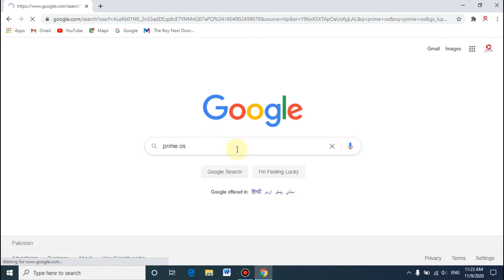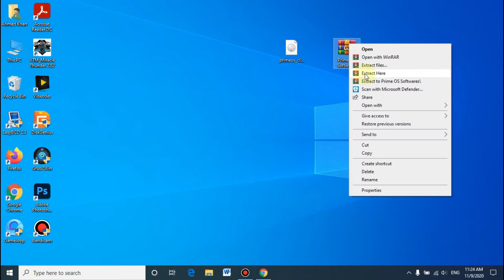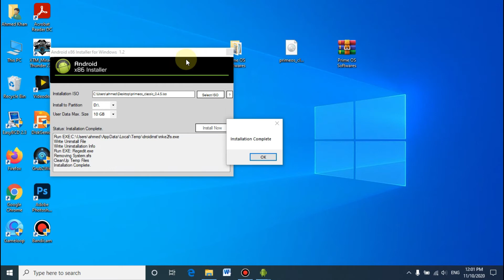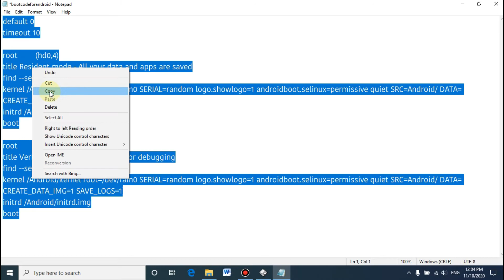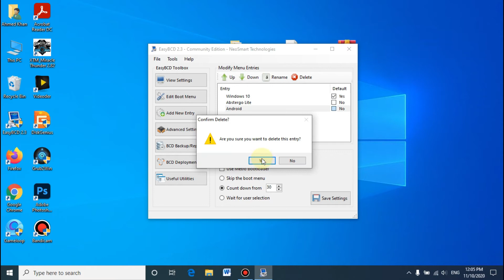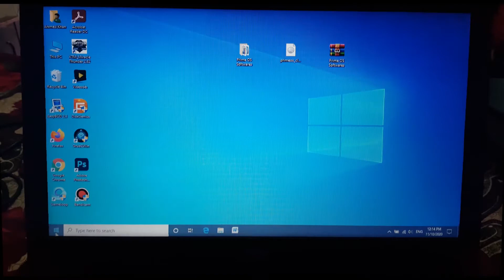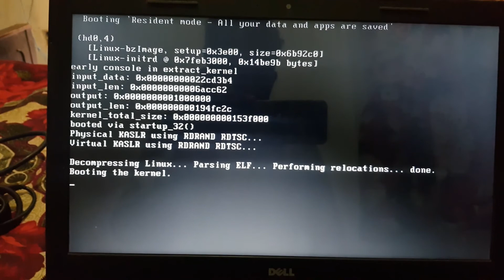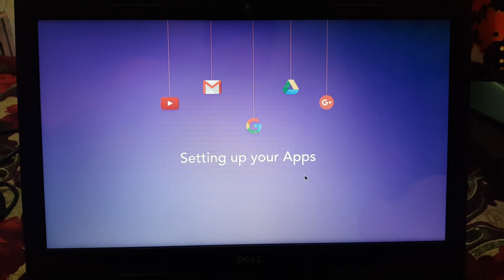PRIME OS ERROR 15 FILE NOT FOUND | BOOT RECORD DEVICE SETTING | FAILED | Tech 4U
Prime OS error 15 file not found,  boot error fixed...
in this video i will show you how you can easily fix error 15 file not found and boot record device setting failed errors and all prime os related errors...
If you still have any problem in installing Prime OS share it with me in comment box...

Watch complete video, never miss a single step .

If you are still facing any error in prime os installation, share it with me in comment box.